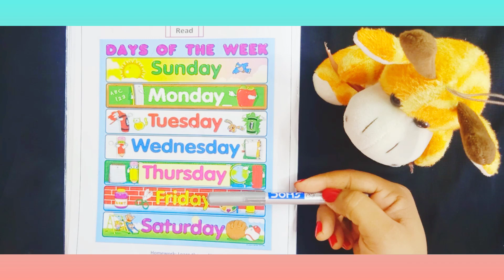Days Of The Week || With Spelling || 7 Days Of The Week || Nursery Rhymes || Preschool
This Video is about Days Of The week 🙏

7 Days Of The Week .😊